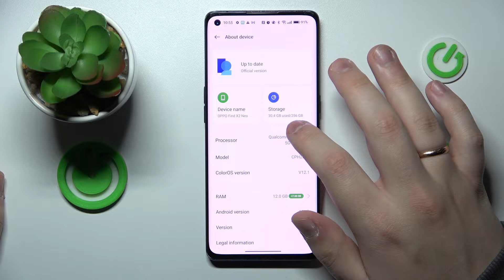How to See the Amount of Available Internal Storage on the OPPO Find X2 Neo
Learn more about the OPPO Find X2 Neo:
In this simple and basic video tutorial, we are going to show which steps you will need to take in order to find and see the amount of phone memory you have on the OPPO Find X2 Neo smartphone. Thereby, we humbly encourage you to view this video and learn how to check the amount of internal storage, thus ROM, on the OPPO Find X2 Neo mobile device.

How to check the amount of available storage on the OPPO Find X2 Neo? How to see how much memory is left on the OPPO Find X2 Neo? How to access the amount of phone memory on the OPPO Find X2 Neo?